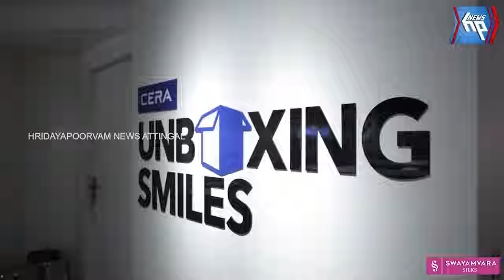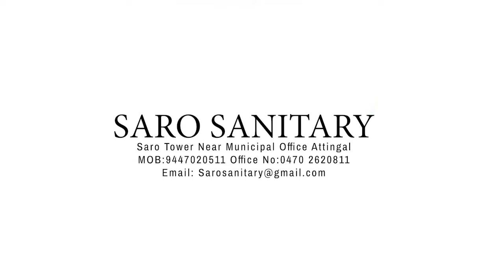വീടെന്ന സ്വപ്നം ബാക്കിയാക്കി ശ്രീജേഷ് ഓർമയായി